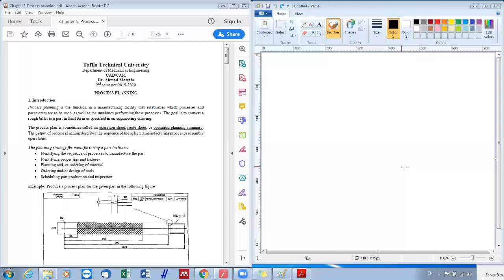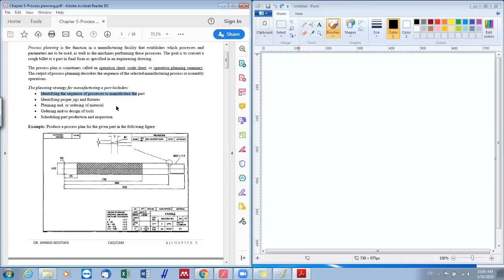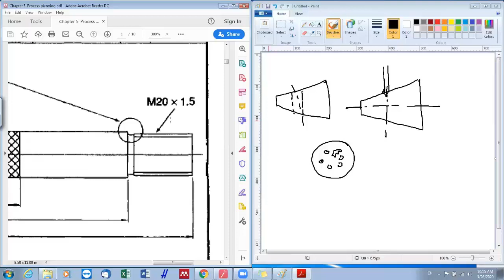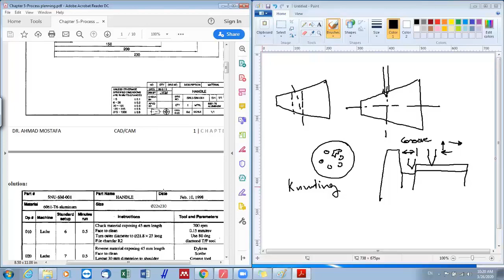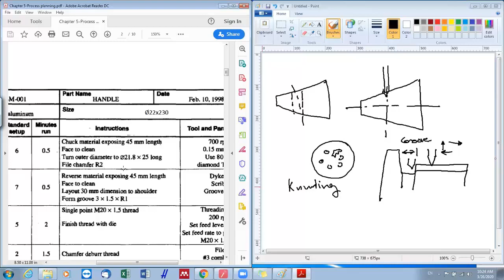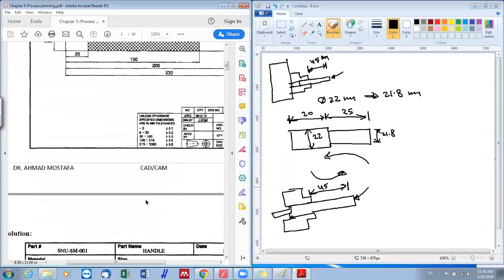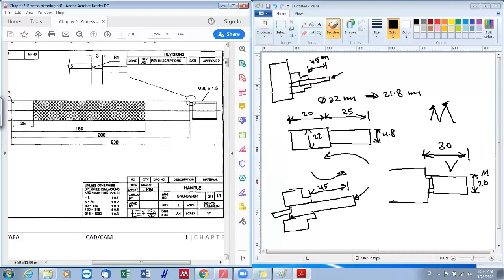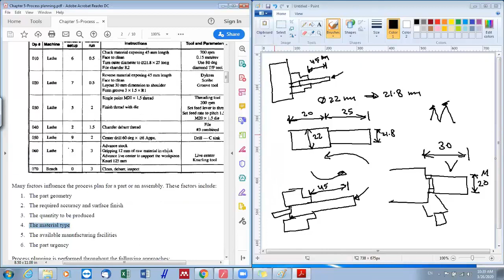CAD/CAM-Chapter 5: Lecture 1 - Process Planning 1 (Arabic narration)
Lecture 1 in Chapter 5 discusses the Process Planning general definitions. The students must learn the following:
1- General definitions
2- Requirements for process planning
3- Operations sheet analysis
(Note: This lecture was prepared in Arabic narration due to the need for e-learning in the current COVID-19 pandemic)